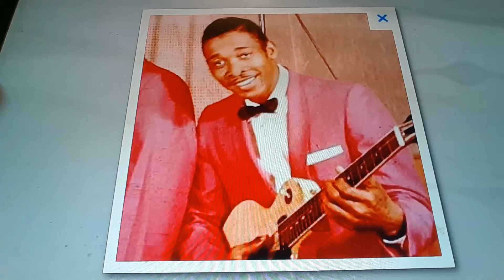Horacio the handsnake - Lowman Pauling